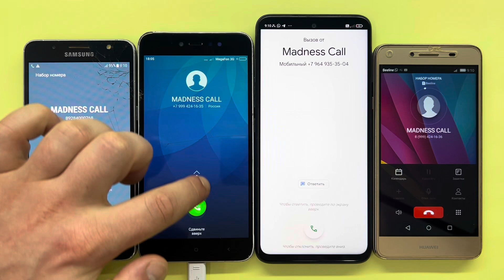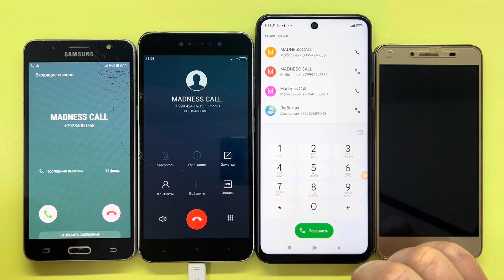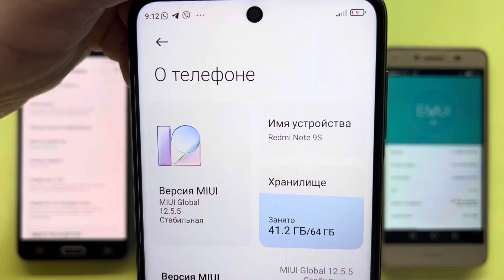Madness Calls Galaxy J5 2016, Redmi Note 5, Xiaomi Redmi Note 9S, HUAWEI CUN-U29/ Incoming Calls